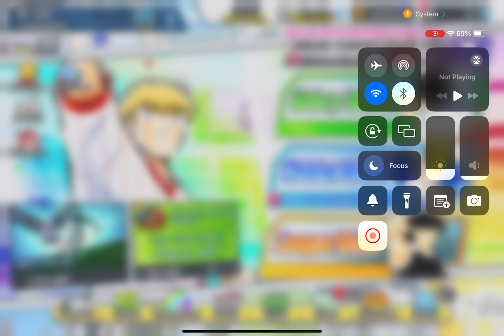Gacha SUPERSTAR Jepang - CAPTAIN TSUBASA DREAM TEAM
Spec PC : i5 10400, ram 16gb ddr4, gtx 1650 ddr5, ssd nvme 2.0 256gb, psu 500w 80+gold

Beberapa command nightbot :
!spec

FJB Discord, kl mo join baca RULES. Moderator nya galak, bs kena warn.